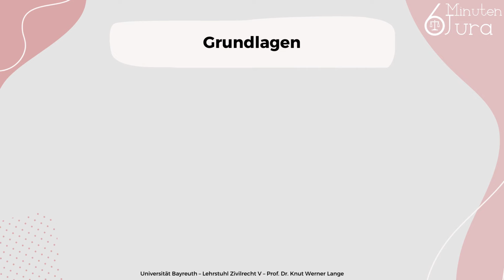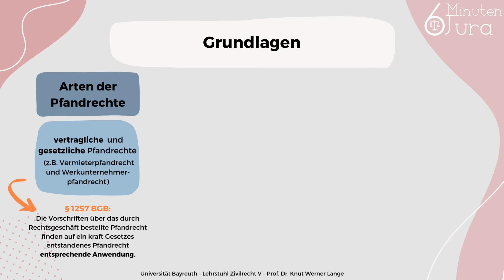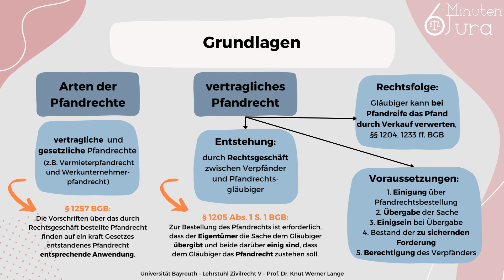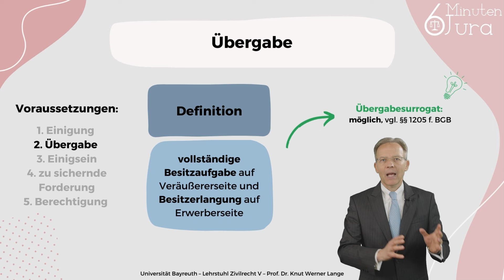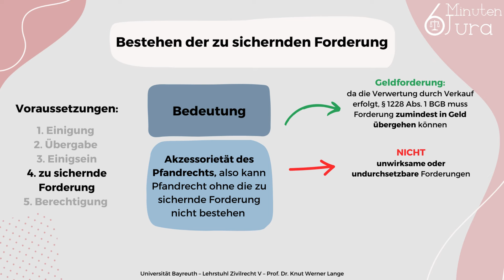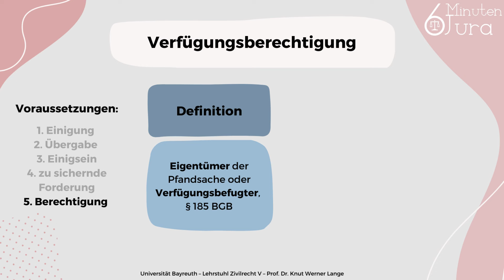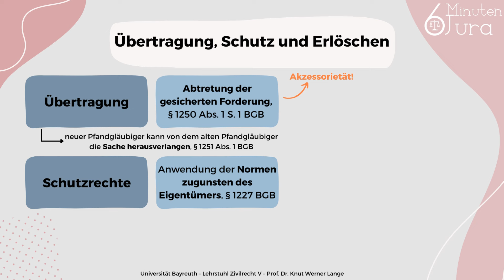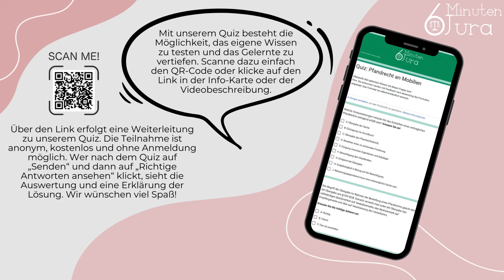Pfandrecht an Mobilien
Das war unser Video „Pfandrecht an Mobilien“ aus der Playlist „Kreditsicherungsrecht“.